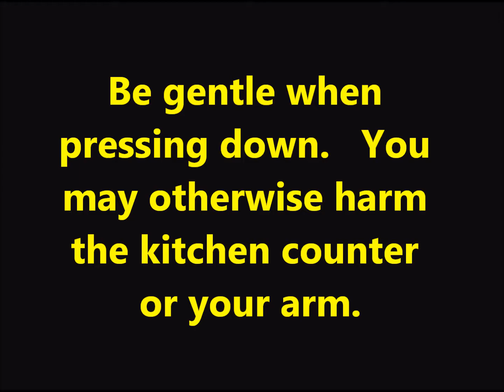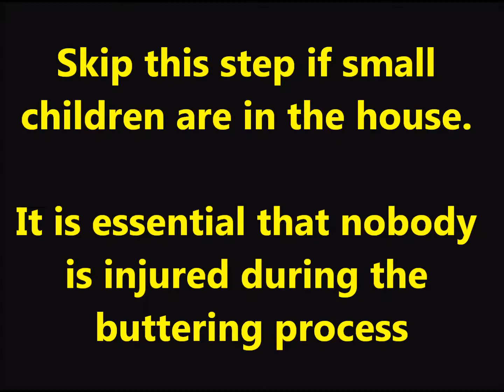Making Toast, Basics For Cooking Bread Tim Gracyk documentary sequel to How-To-Pour-A-Glass-Of Water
This is a sequel to my popular How-To-Pour-A-Glass-Of Water-If-You-Are-Thirsty mini-documentary.

HOW TO MAKE TOAST:

1) Carefully remove one slice of bread from a loaf. If you keep bread in your freezer, that is ok since my toast recipe is good for fresh or frozen bread. The bread should be wheat-based. Substitutes (rice-based, tofu-based, pure sugar, sawdust, etc.) require a different recipe.

2) Place the slice gently into one slot located near the top of the appliance. Do not violently thrust the bread into the slot. Never cram any baked good into any narrow slot. If the bread slice is thick and the slot is thin, I recommend using some other recipe.

3) Check that the appliance is plugged in. Press down on the handle that operates the chosen toaster slot. Be gentle when pressing down. You may otherwise harm the kitchen counter or your arm.

4) The roasting process takes between 150 seconds and three full minutes. Use that time to check email or vacuum.

5) Listen for a metallic sound of bread popping up. The toaster is designed so that cooked bread pops up automatically. If a fire alarm goes off, temperature setting may be too high. The result is burnt toast and additional global warming. Modify temperature setting so bread is toasted to the degree of preference. Lightly toasted or well-done? This determines timing of the toasting process.

6) Remove one butter knife from the kitchen drawer, but skip this step if small children are in the house. It is important that nobody is injured during the buttering process.

7) Spread butter or some other condiment (jam, honey, jelly, mustard, etc.) on ONE side of the bread. It is recommended that only one side be embellished with a condiment. If, say, jam were to be spread on both sides, the eater would be left with a sticky situation--literally.

8) Eat and enjoy!

COMING SOON: THE HISTORY OF TOAST!